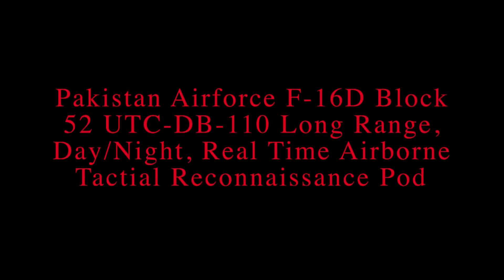Pakistan Airforce F-16D UTC-DB-110 Long Range, Day/Night, Real Time Airborne Tactical Recon Pod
Pakistan Airforce F-16D UTC-DB-110 Long Range, Day/Night, Real Time Airborne Tactical Recon Pod. PAF F-16